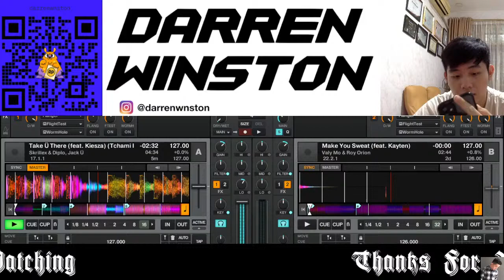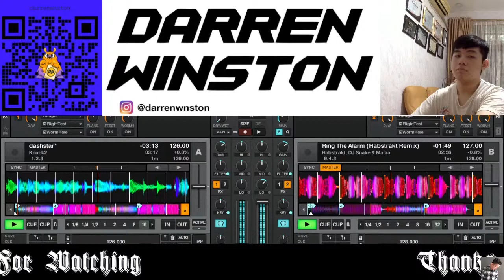TURN UP THE BASS HOUSE ! | NGAMEN EDM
All copyrights belong to all of the producer (musician in my mix).
Mix by Darren Winston